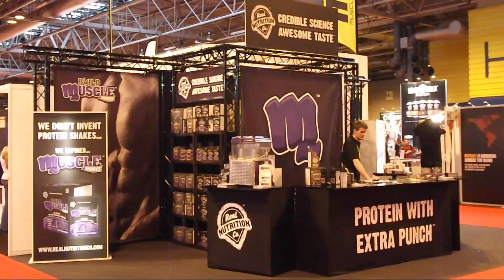Bodypower 2012 Preview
Preview of the 2012 Bodypower expo , pictures and video from the press and vip day on the friday. With Kai Greene Ronnie Coleman Phil Heath Dorian Yates